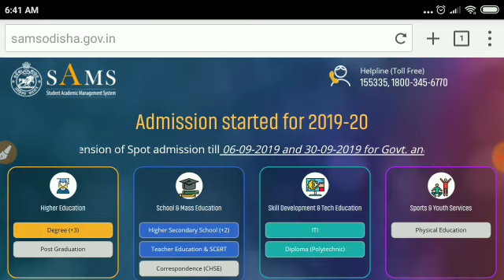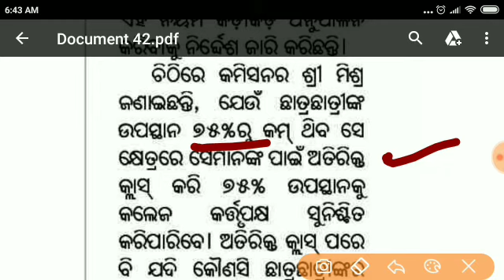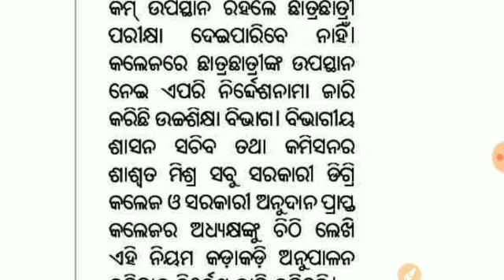+3 Students ପାଇଁ Good News!! +3 Admission 2019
+3 Students ପାଇଁ Good News!!

money refund +3 students
all admission 2019
dohodish
sams odisha
sr study point
otet
all job notification